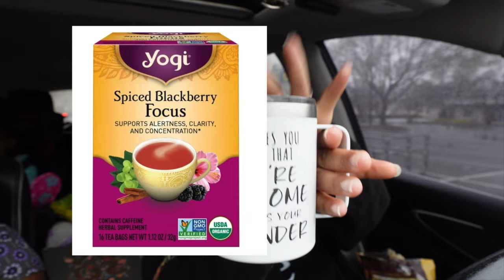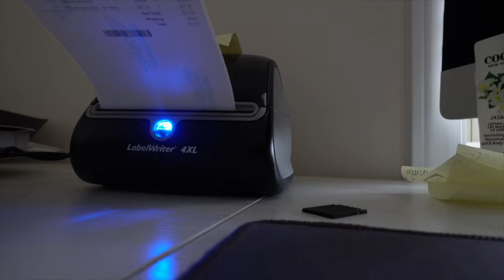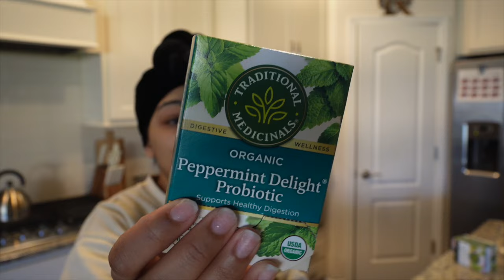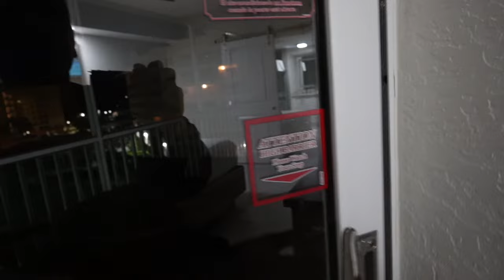Vlog | ROADTRIP with kids😳 + Family Vacation Prep, Adulting Rants😩, my sister visiting + more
Hello Love, Welcome to another video.

💌SEND US MAIL!